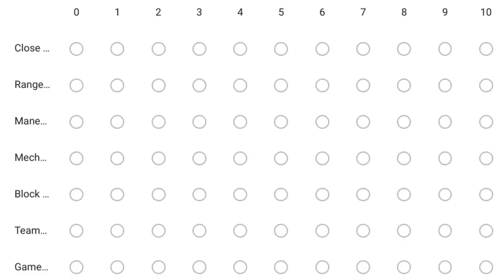MCC 25 TEAM PREDICTIONS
Today I decided to create some teams that I think could happen in mcc 25. Enjoy the video!

Minecraft Championship is a Minecraft event created by Smajor. 10 teams of 4 battle it out in 8 different games, and the top 2 teams move onto dodgebolt. The winner of dodgebolt wins the event. Players such as Dream, TommyInnit, Sapnap, Grian, WilburSoot, Tubbo, Ranboo, GeorgeNotFound, Aimsey, Antfrost, Seapeekay and more compete in this event.